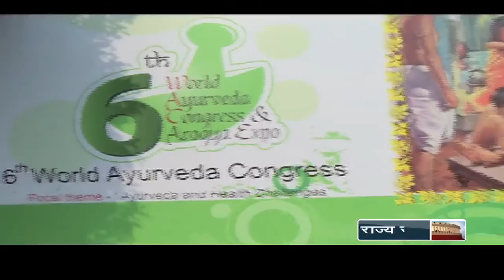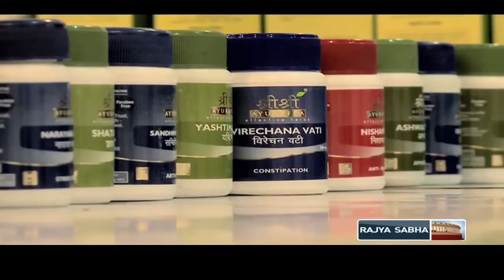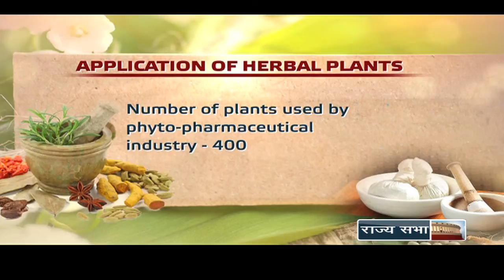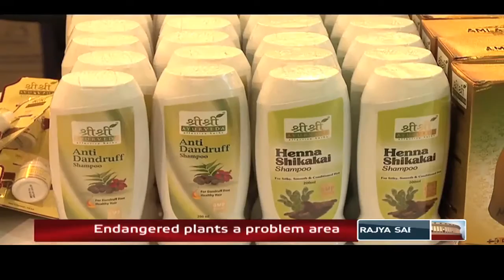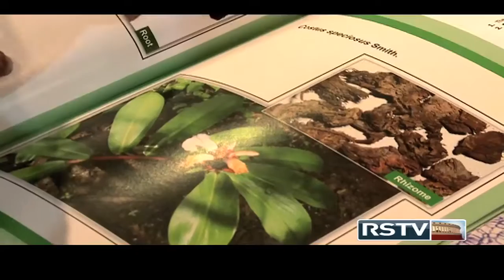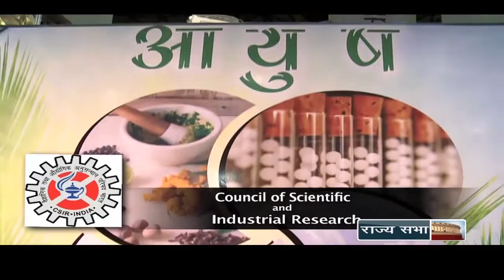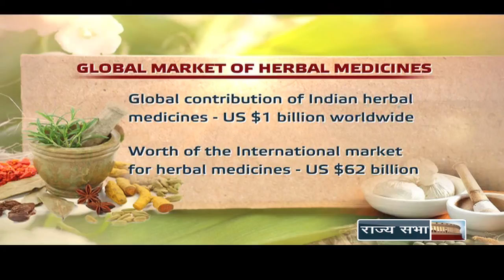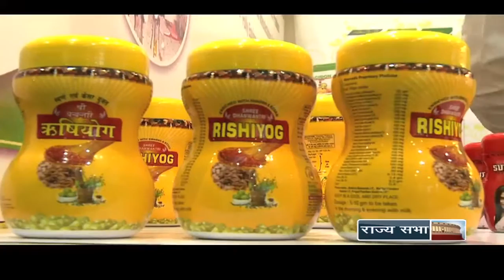Special Report - Ayurved: The Road Ahead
In this edition of Special Report, we talk about the challenges of the Indian Ayurveda industry. The report talks about the credibility crisis, lack of research & trained therapists in Ayurveda. We also focus on PM Narendra Modi led government's efforts to make Ayurveda globally recognised.